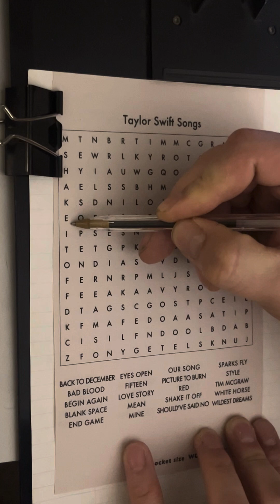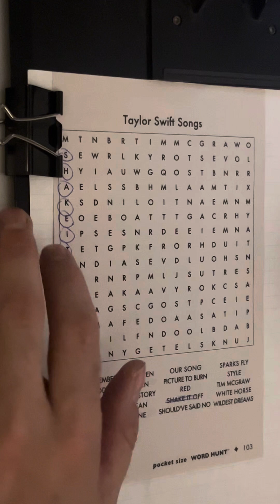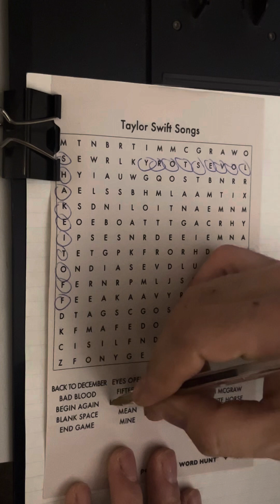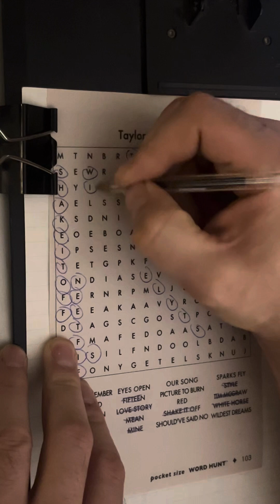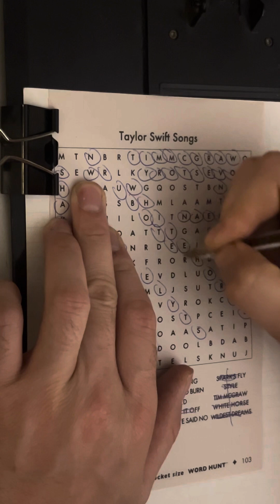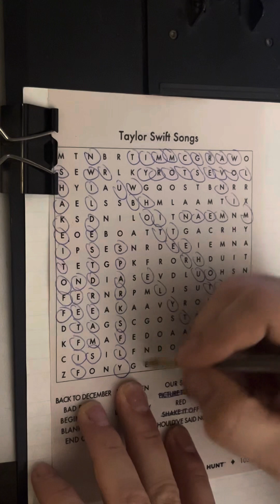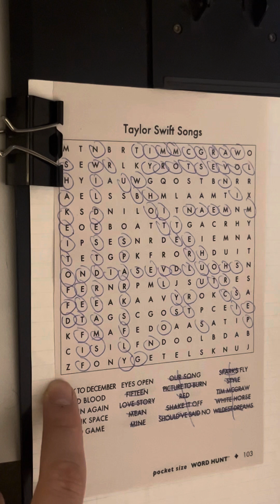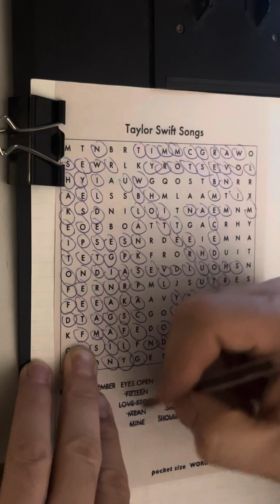Asmr Up Close Please Subscribe